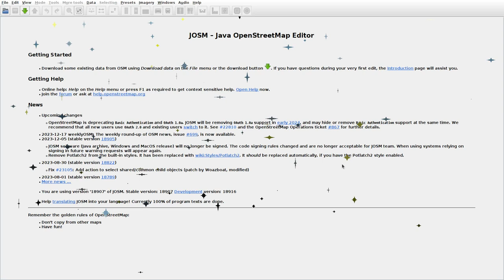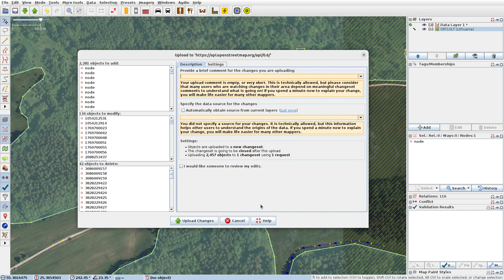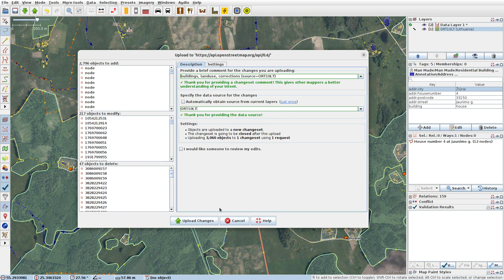JOSMrec1735 2023 12 20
Lithuania. Adomiškėlis, Mediniškiai, Miškiškiai II, Žygeliškis. Tracing buildings (mainly) in JOSM for openstreetmap.